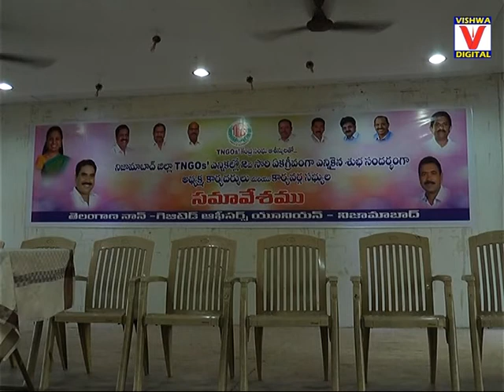TNGO's Nizamabad Elections